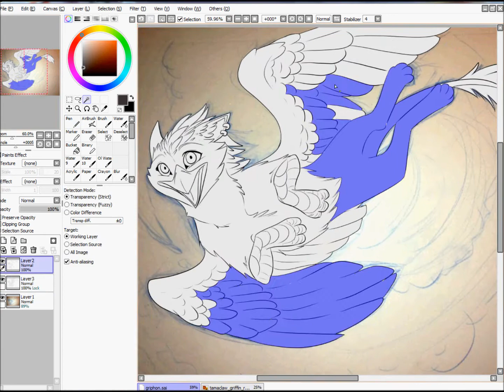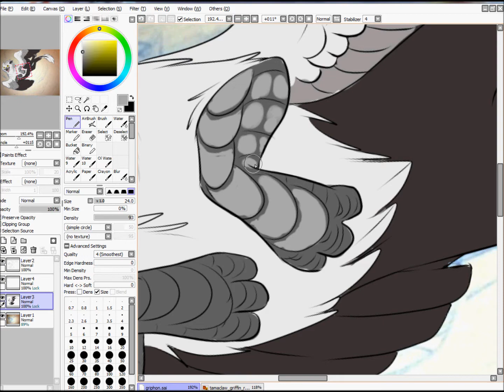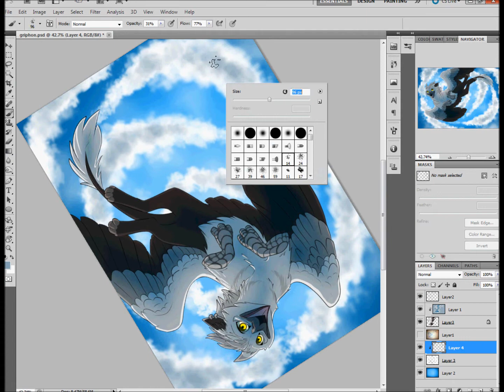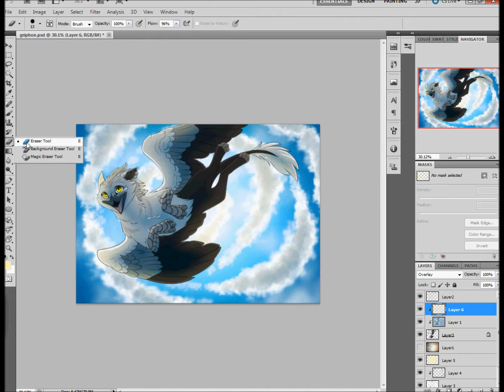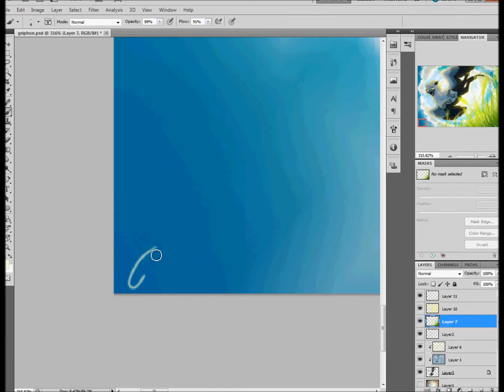Moth's Wings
Ahmygad I havent drawn a gryphon in SO long ;u; afdsaghdkalkghs. An art trade I had with a lovely artist over on DA. c: her art is awesome, look her up! her username is "KellBellz" ;D  and yes, there was a typo in the video -_-